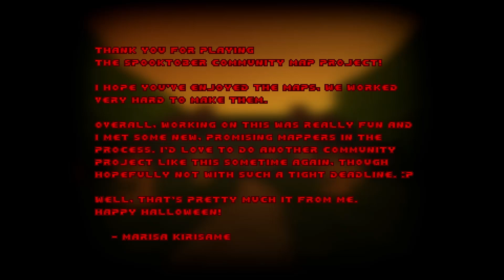The Mansion's Fate | Spooktober Community Mapping Project | Part 32 FINALE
We sit down and finally have a nice talk with the master of the house regarding the fate of this spooky building along with humanity apparently. Tea and crumpets are provided, thankfully.